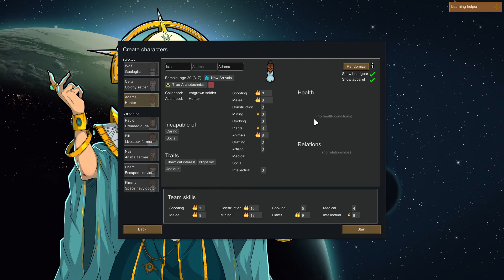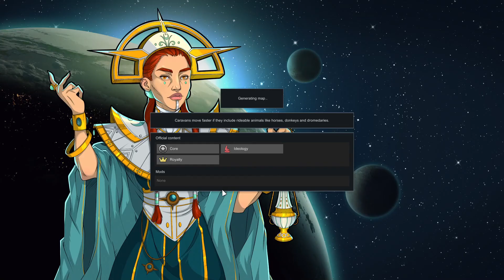Rimworld Ideology Episode 1 (A New Frontier) u is a fool Plays!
We’ve crash landed back on the Rimworld gosh darn it, except this time around everyone has an ideology that the really want to share, including us. So join out stalwart adventurers as they build a new life... again, with the occasional danger start I’m sure…